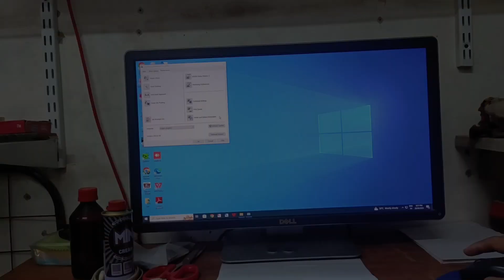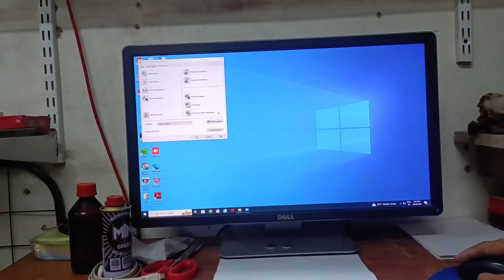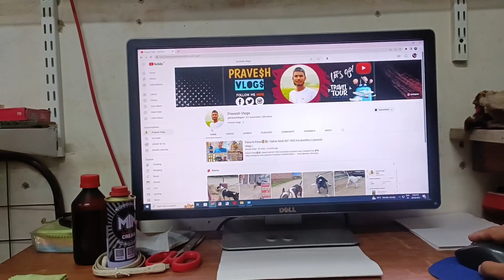IFC SMARTWORLD ME JOB LAG GAYI 🔥